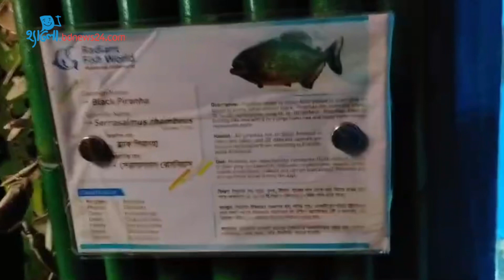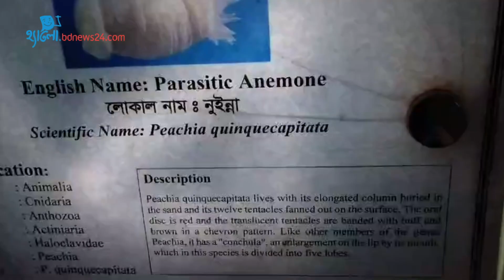স্কুলের শিক্ষা সফরে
ঘুরে বেড়াতে আমার বেশ লাগে। আর সেটা যদি হয় স্কুলের বন্ধুদের সঙ্গে তাহলে তো কথাই নেই। এই তো কয়েক দিন আগেই আমরা স্কুল থেকে শিক্ষা সফরে গিয়েছিলাম। সে কী আনন্দ হয়েছিল সেদিন তা বলে বোঝানো যাবে না।